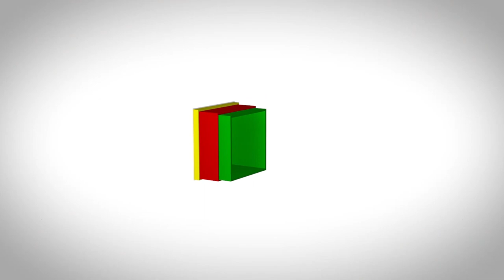Leite sobrevoa regiões alagadas e visita desalojados em Lajeado